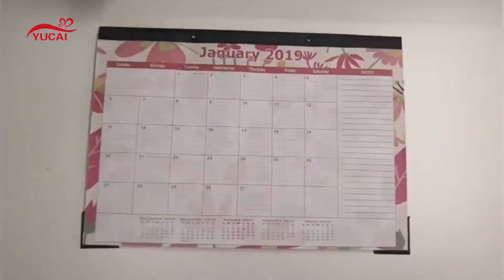Custom calendar Learning more custom calendar printing in Yucai printing, no MOQ, one stop service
Custom calendars are very popular ,Eco-friendly recycled material paper, you could customize size for your calendar . also could choose different craft such as embossing or Spot UV , hot stamping gold foil etc .
There is no MOQ
Welcome your enquiry!
If you have any questions please contact our customization experts.